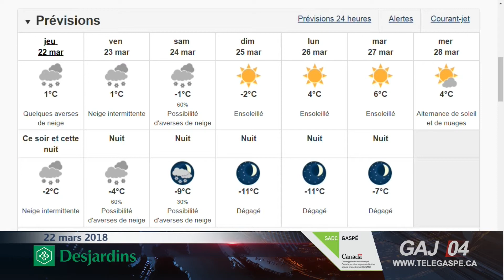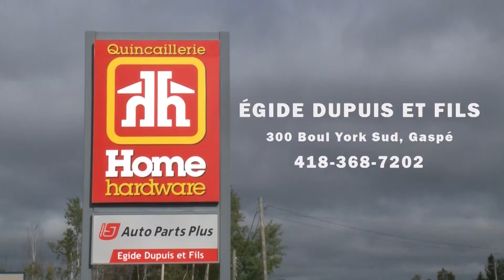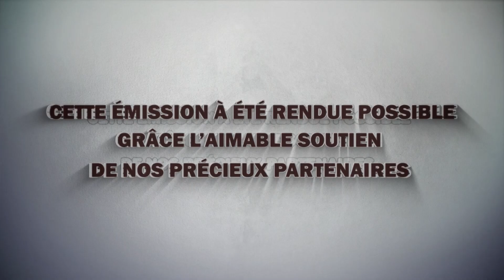À Gaspé Aujourd'hui: 2018 03 22 S04E99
À Gaspé aujourd'hui : jeudi 22 mars 2018

Saga CCTG et ville de Gaspé : l'avis d'un expert

Dans le bras de fer entre la Chambre de commerce de Gaspé et la l'Hôtel de ville, nous essayons de comprendre ce qu'auraient dû faire et devraient faire les protagonistes pour éviter une telle crise. Nous avons donc décidé de contacter Michel Nadeau, directeur général de l'Institut de la gouvernance, un véritable expert en la matière.

Agents de la faune : des bureaux réduits à une peau de chagrin

Il ne reste qu'un seul agent de la faune à Grande-Vallée. Les bureaux de la région ne comptent plus assez d'agents pour qu'ils puissent faire une travail adéquat, soit protéger la faune et contrer le braconnage. Une situation que dénonce Gaétan Lelièvre, député de Gaspé.

Le Wrap à Nelson : les sujets chauds de la semaine

Un ultimatum à la Chambre de commerce; le quai de Percé sera-t-il ouvert cet été? Quand la justice frise le ridicule pour un petit commerçant. Nelson Sergerie, notre collègue de CHNC, est particulièrement en forme cette semaine.

Ici Igor Nérisson. Je vous attends à compter de 16 heures sur le canal 4 Cogeco Câble, sur telegaspe.ca et sur la chaîne YouTube de Télé-Gaspé.